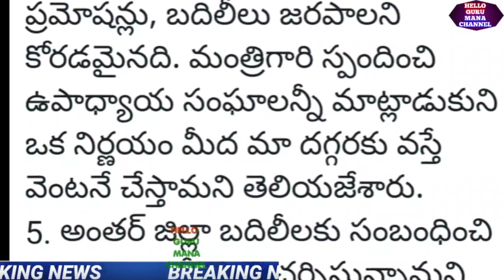మంత్రి తో ముగిసిన ఉద్యోగుల భేటీ కీలక నిర్ణయాలు/EMPLOYEES MEETING WITH MINISTER CRUCIAL DECISION